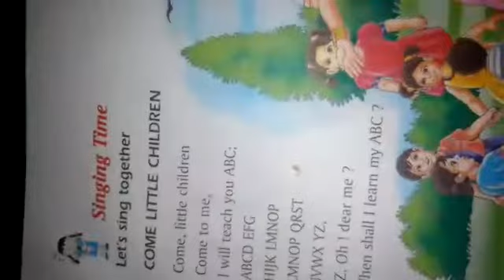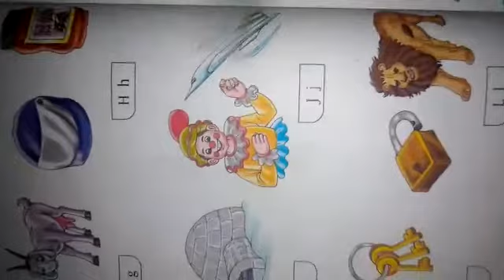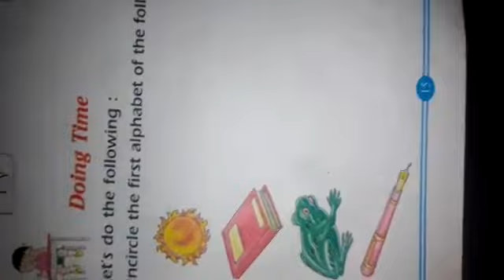UKG - Let's Learn